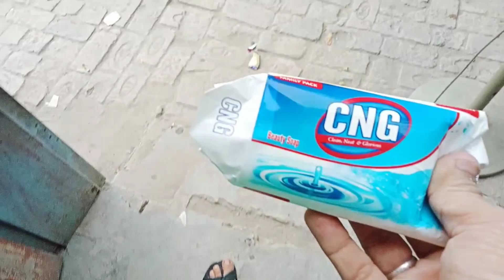Hmare Ghar Main Snake 🐍 Tha